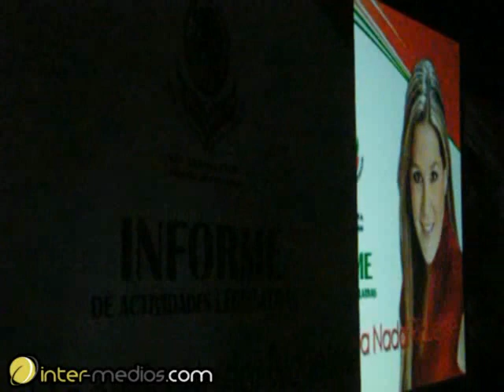Informe Dip. Federal Daniela Nadal Riquelme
Informe Dip. Federal Daniela Nadal Riquelme - Córdoba Veracruz